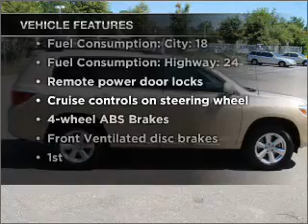2008 Toyota Highlander - Jacksonville FL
Year: 2008
Make: Toyota
Model: Highlander
Trim: BASE
Engine: 3.5 liter 6 cylinder 24 valve
Transmission: 5-Speed Automatic
Color: Gold
Mileage:
Address:
10939 Atlantic Blvd.